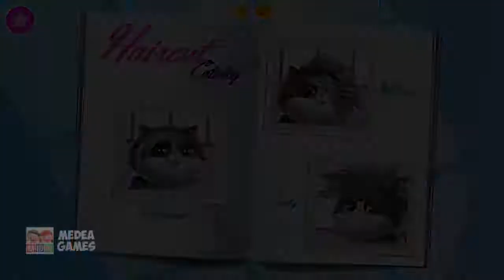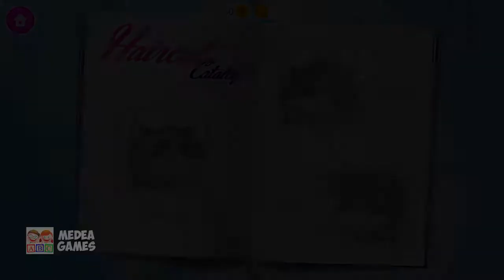Fun Farm Animals Makeover Kids Game - Baby Play & Learn Colors Pet Hair Salon Care Game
Farm Animals Makeover - Cute Virtual Pet Salon
by TutoTOONS

Farm animals makeover & Learn colors - Kids game care.
Welcome four farm animals to your beauty salon! Play kids favorite makeover games with kitty, bunny, dog and cat. Style, design, color and have tons of fun with the cutest animals on the farm!

Have you ever wanted to have a bunny with a blue haircut? Or dress up a purple furry kitty in fashion clothes? Now you can have it all! Furthermore, you can create new styles and designs for dachshund Judy and gentle-cat-man Carlo in your own beauty salon. Unleash your imagination and help farm animals look stylish with colorful haircuts and trendy fashion clothes. Play and enjoy the company of the happiest furry farm animals in the countryside!

What can you expect on this channel? My channel will provide you with a variety of educational content for your kids. I will review mobile learning apps for kids for example ABC song and alphabet preschool collection with 26 letter from a to z, 25 number from 1 to 25, fun alphabet episodes, phonics, sharp and color, potty training and games for children of preschool age, kids, babies, kindergarten and toddlers. Furthermore I will review interesting fun video games for kids and parents.

🔤 Play & Learn | Videos for Kids & for Babies | Kids Educational game videos

🔡 ABC Song | Kids learn Letters & The Alphabet Song | ABCD Learning Videos for Kids & Babies

👶 Baby Care Games | Care Games | Pets Care | Animals Care | Kindergarten Educational Games

🏎 Car Games | Kids learn More About Vehicles | Transportation Vehicles | Cars | Sports Cars | Cars For Kids | Cars Videos Games

🐖 Animal Games | Kids learn More About Animals | Kids Learn Animal Names, Sounds & Traits Educational Games for children

🆘 Kids learn Good Manners How to Behave and Act in Certain Situations & Activities | Playlist of Educational Games